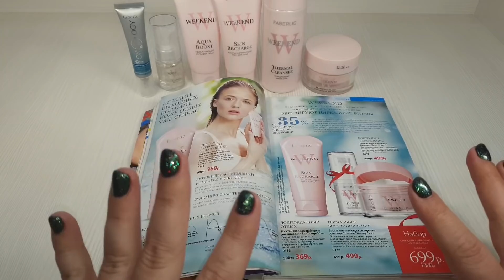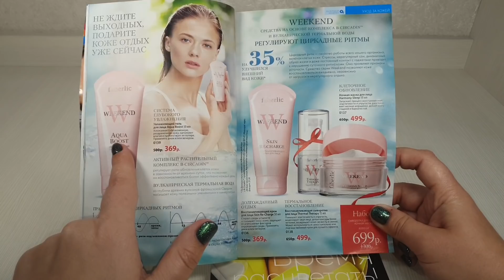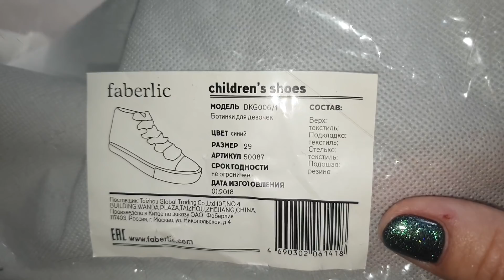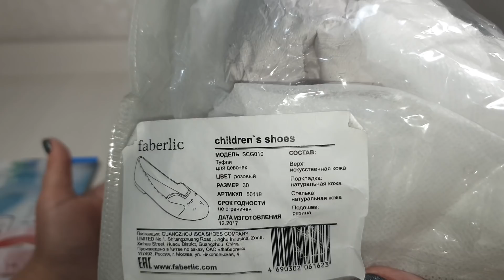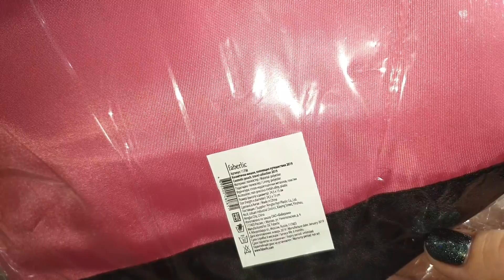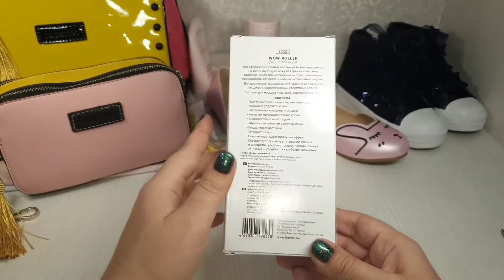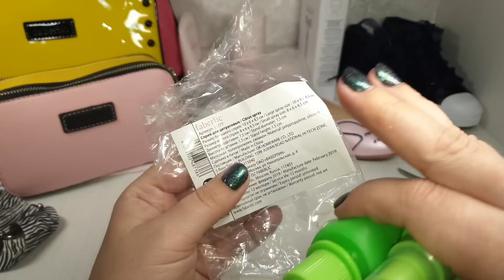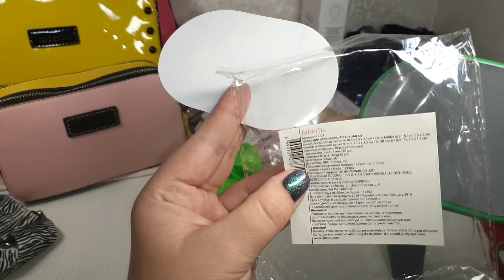Начала "Уикенд", НОВИНКИ КЛАТЧИ, не разобралась в наборе для депиляции.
Скайп anna19833333
Группы :